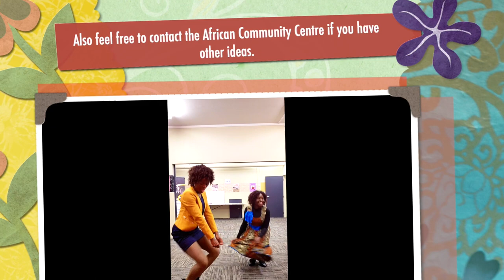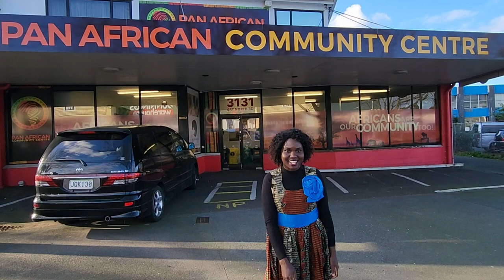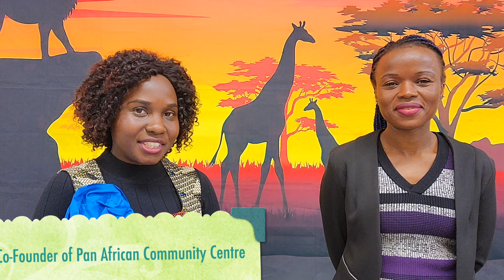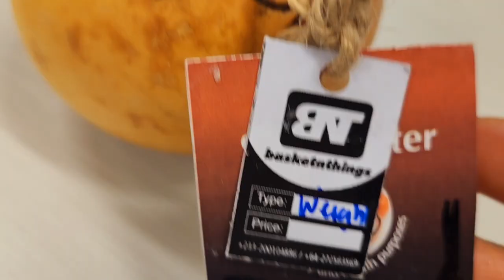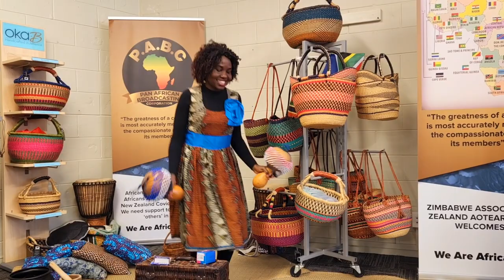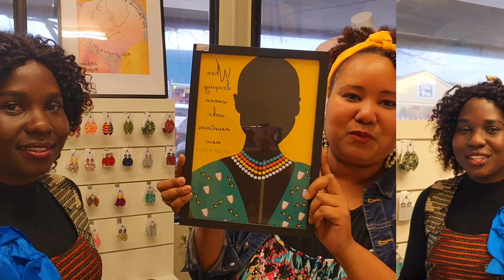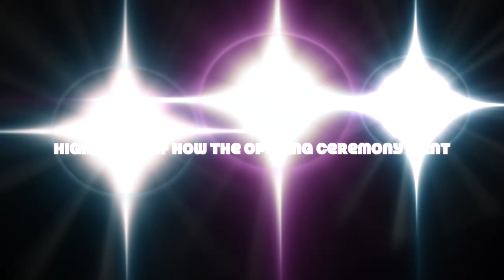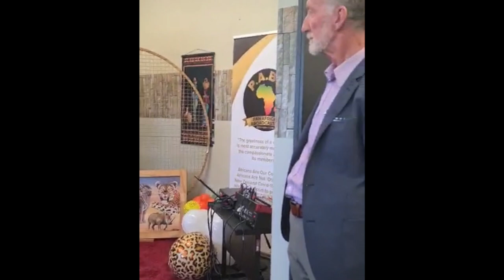New African Community Centre Opened In West Auckland, New Zealand, 2022 / Nyar'Karateng's Vlogs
Eagle Events Catering 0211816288  (caters both African and European foods) Also on Facebook & Instagram too as "Eagle Events"
Visit African Hair Braiding Studio in West Auckland, for your hair, beauty & fashion needs - 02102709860.

To buy Zimbabwean Foods, baskets, Organic Shea Butter contact the Pan African Community centre or visit them Mon - Fri.

Experience travel and lifestyle from a proud Afrikan Diasporan Bred.

NYAR KARATENG TV VIDEOS - ALSO FOLLOW IN THESE PLACES

MUSIC
1. Basa Basa Beat by Nana Kwabena - YT
2. Global by Emitt Fenn - YT
3. No Starlight Dey Beat by Nana Kwabena - YT